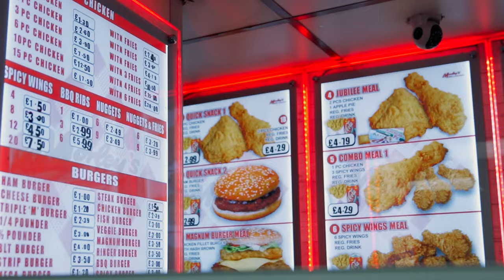Mike Dixon - Values [Music Video]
@allthisdixon - Mix & Mastered
Filmed by @emans.i